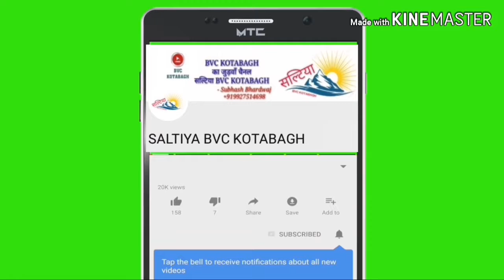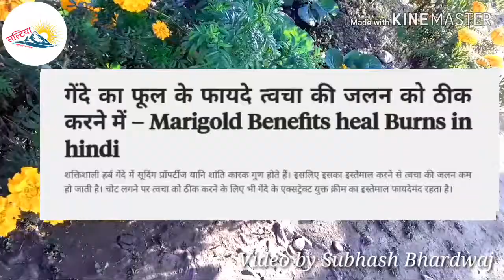Health Benefits of Merrygold || गेंदे के फूल के उपयोग || Subhash Bhardwaj